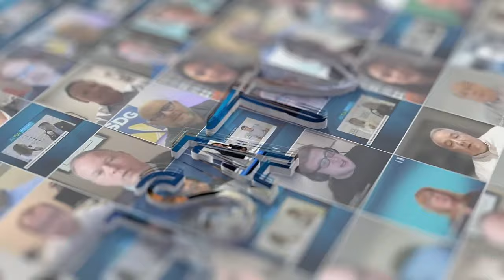Channel Partners | Rob Carter with LightEdge